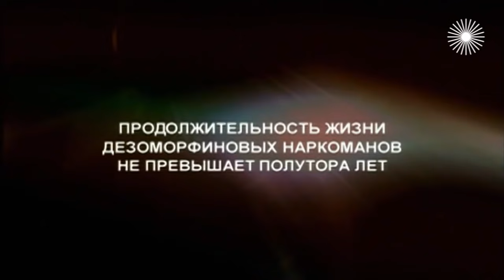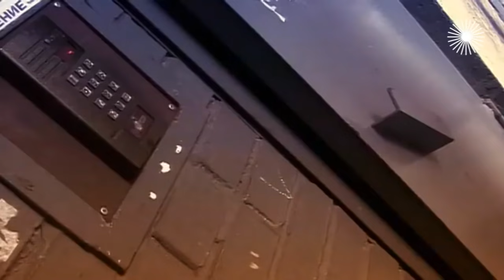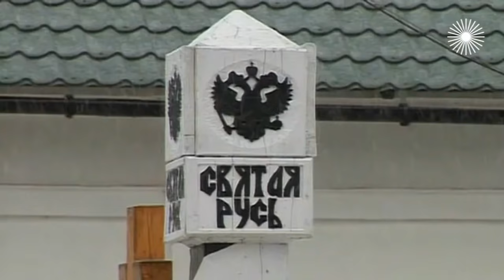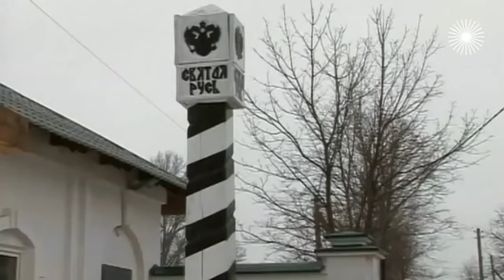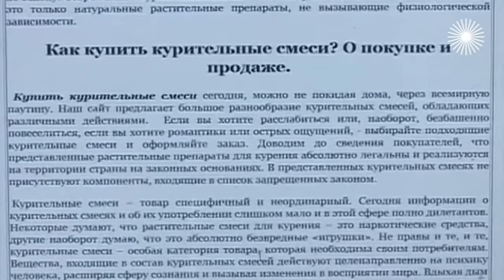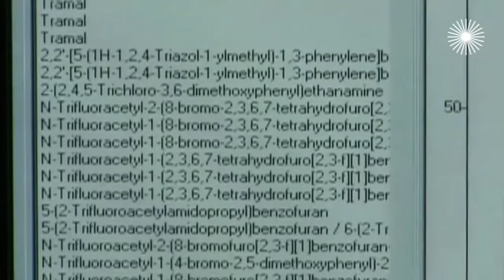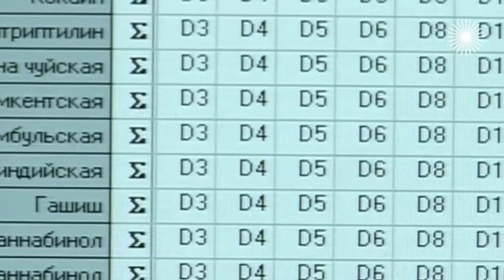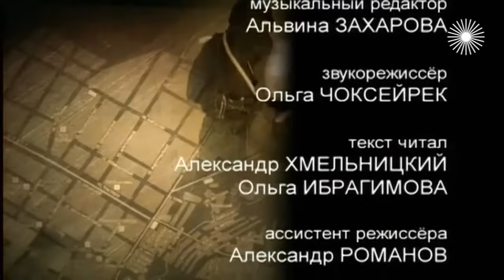Линия фронта. Что заставляет человека принимать запрещенные вещества. Фильм 2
Фильм объединяет в себе несколько историй. Каждая из них – попытка понять, что заставляет человека начать принимать наркотики и как потом найти в себе силы, чтобы выбраться из смертельно опасной ловушки.